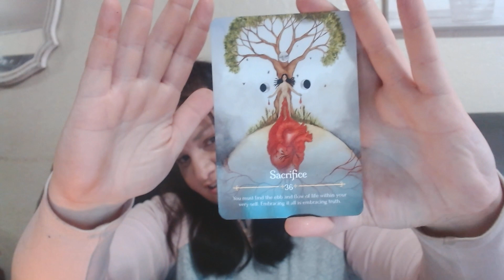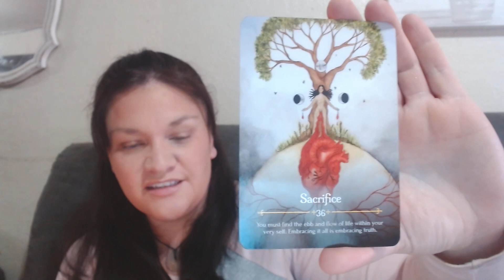Grounding into Pachamama with the Angels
Sometimes I forget how amazingly wonderful it feels to ground my energy. Sometimes I forget that I can ground my energy. Life is like an ocean, the waves come in and out, we fall and we rise, and we do it over and over. Come with me as we ground our energy with the Angels, use Garnet stones to feel safe, open a portal to release the negative energy and do a whole chakra and toroidal cleanse.